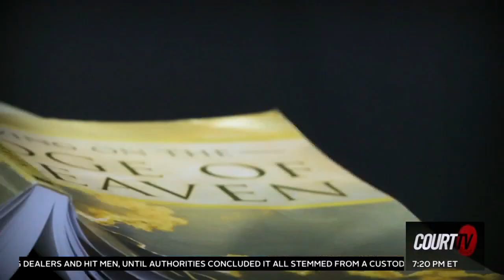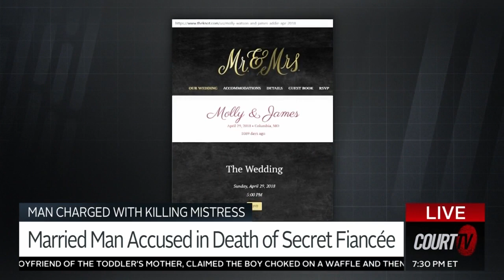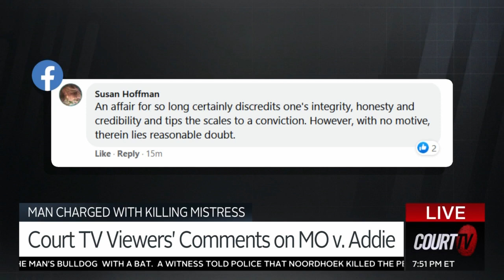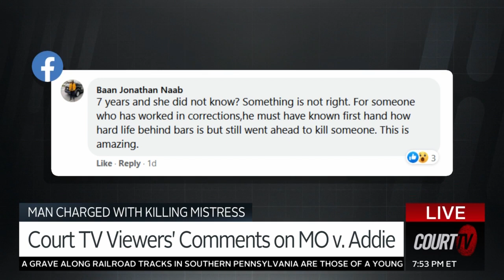Silva Megerditchian Court TV April 2021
Los Angeles Criminal Defense and Personal Injury Attorney Silva Megerditchian of SLM Law talks with Court TV's Michael Ayala about the James Addie case. Addie is charged with the 2018 1st-degree murder of his mistress, Molly Watson.